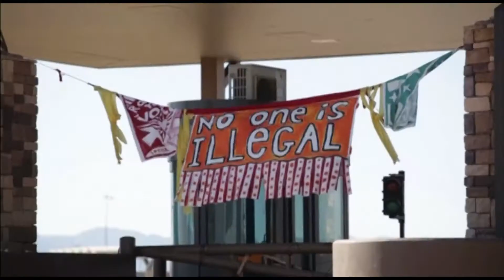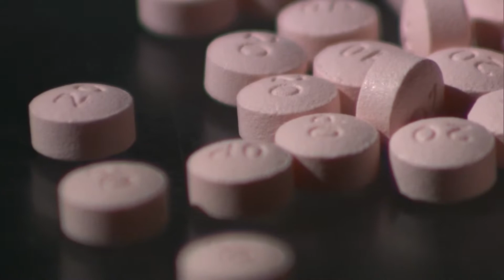VIETV EVENING NEWS 13 JAN 2019 P2